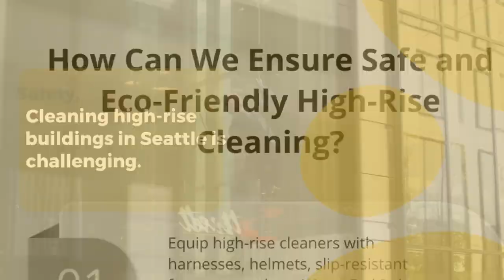Seattle High Rise Cleaning: Best Practices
Cleaning high-rise buildings in Seattle comes with its unique set of challenges. Safety, effectiveness, and environmental responsibility form the backbone of our work.

At Bumble Bee Cleaning Services, we prioritize these aspects to maintain Seattle’s towering landmarks in pristine condition. This post covers the best practices we’ve honed over years of experience in the industry.

What Are The Safety Protocols?
Safety is non-negotiable when it comes to high-rise cleaning. With Seattle’s numerous skyscrapers, utilizing the right safety protocols is essential for both workers and building occupants.

Essential Safety Gear
Equipping professional cleaners with the right safety gear is a cornerstone of our protocol. High-rise window cleaners must use harnesses, helmets, and slip-resistant footwear. According to the Occupational Safety and Health Administration (OSHA), workers must be protected by guardrail systems, safety net systems, or personal fall arrest systems, even if they are not engaged in leading edge work. Using Water Fed Pole systems ensures thorough cleaning up to five stories without risking worker safety, as the equipment keeps cleaners grounded.

Training And Certification
Any cleaner on our team must undergo rigorous training. This includes courses certified by the International Window Cleaning Association (IWCA). Training covers the safe operation of cleaning machinery, understanding of load limits, and proper emergency procedures. Certifications should be renewed annually to stay updated with the latest safety standards.

Emergency Procedures
Emergency readiness is critical. Each cleaning project begins with a comprehensive risk assessment. We establish clear emergency response plans including immediate evacuation routes and communication protocols. It’s vital to conduct regular drills – at least twice a year – to ensure everyone knows their role. A swift response can make all the difference, reducing injury risks by up to 60% compared to unpracticed teams.